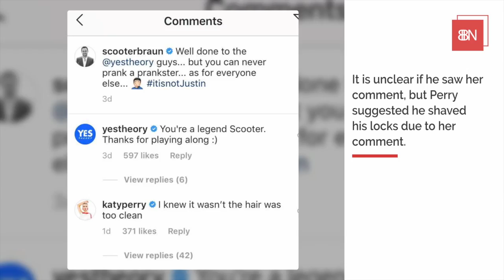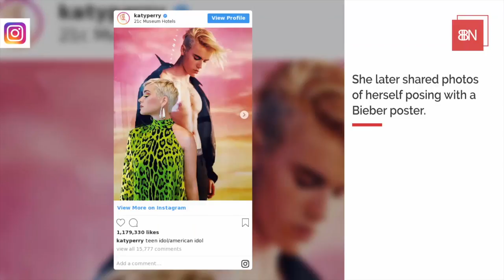Katy Perry Quickly Spotted Bieber Fake Burrito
Katy Perry won't be fooled by these celebrity tricks.